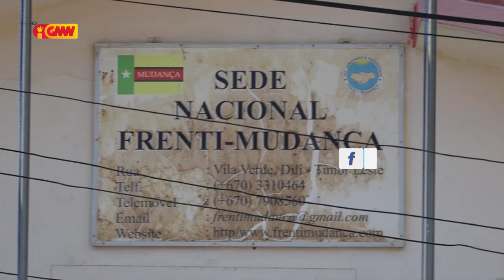Embaixadór EUA Kevin Blackstone Vizita Partidu Frente Mudansa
Embaixadór Estadus Unidus Amérika Kevin Blackstone Vizita Partidu Frente Mudansa